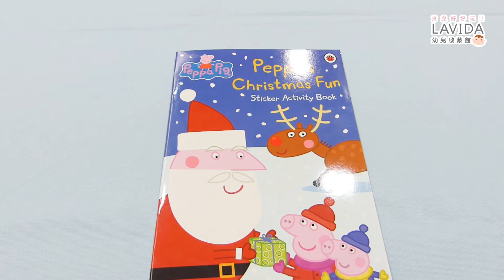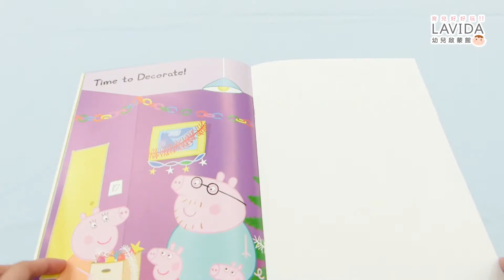Peppa's Christmas Fun 粉紅豬小妹：聖誕貼紙遊戲書 【LAVIDA 幼兒啟蒙館】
Peppa's Christmas Fun
粉紅豬小妹：聖誕貼紙遊戲書

‧來自英國超高人氣的粉紅豬小妹貼紙書，
‧每一頁都有特別的設計及互動！
‧動動小手樂趣無窮～
‧建議年齡：3歲以上